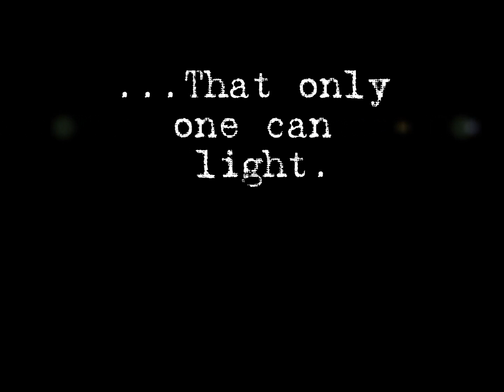SPORE- The Void Intro Titles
The Introduction Titles for me new epic Spore series, The Void. To all you Spore players: better start hauling towards this series!